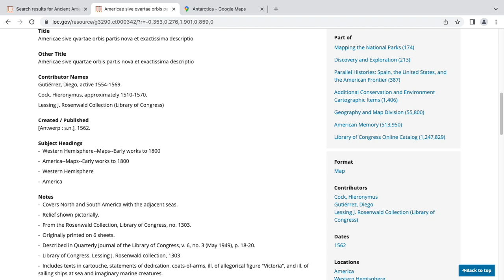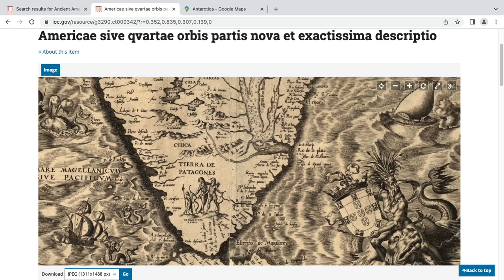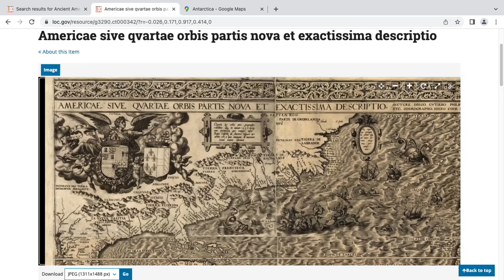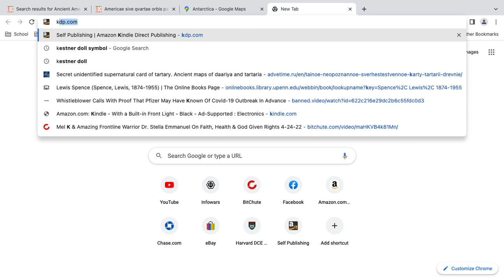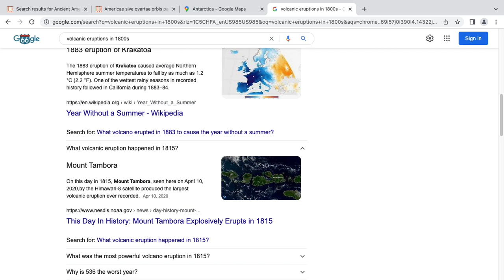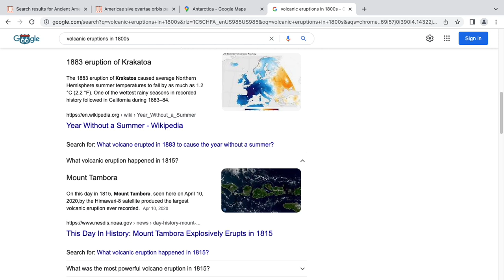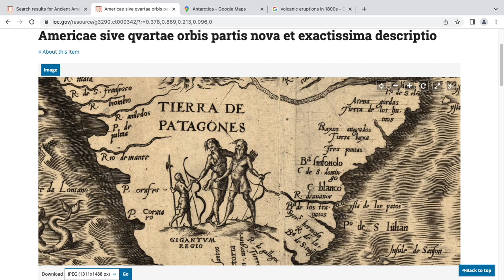Tartaria - Americas - Patagonia Giants - Antartica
1562 Map showing giants in South America, cities on Antartica, and more.